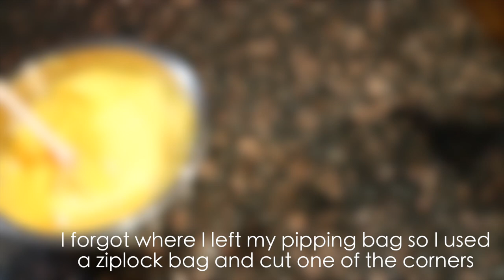Malasada recipe | Custard filling | Tasteofthesouthpacific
Malasada are fried doughnuts originating from Portugal which is quite similar to the Tongan keke isite. The custard filling and sugar coating is what caught my attention and I thought it would be a fun treat to make. I attempted and lets just say it was deee-licious! (Seriously). Hope you all enjoy!

Ingredient

1 cup of warm milk (heat in microwave for 30sec)
1 teaspoon yeast
1/4 cup sugar
1/4 cup soften butter (room temperature)
1 teaspoon slat
2 eggs
1 teaspoon vanilla extract
1 teaspoon vinegar
3 cups of flour (sifted)
*Add 1 tablespoon at a time if dough is too sticky*
4-5 cups of canola oil (for frying)

1/4 cup sugar to coat

Custard filling:
1/4 custard powder
3 cups milk
2 tablespoon sugar
1 teaspoon vanilla extract

Song: Clouds by Joakim Karud